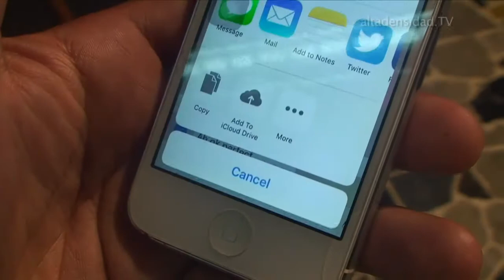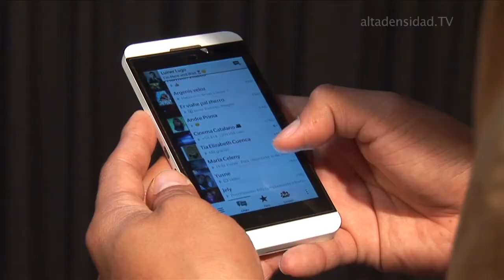WhatsApp avisará cuando un mensaje es reenviado y quién lo escribió originalmente +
Como una medida para combatir el envío de mensajes spam, WhatsApp integrará en su próxima actualización una nueva opción para que los usuarios puedan ser notificados cuando un mensaje es reenviado. Es decir si usted vuelve a mandar un mensaje desde otra conversación, la persona que lo recibe se enterará a través de una alerta que la plataforma habilitará. Encima del mensaje se verá la palabra “Reenviado”. Así lo dio a conocer el portal WABetaInfo, que es conocido por revelar las futuras funciones del servicio de mensajería.